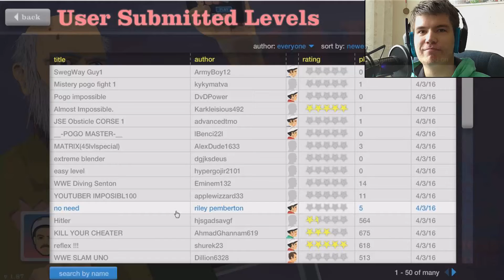Schafft man einen Rope-Swing, schafft man Alle! | Best of Happy Wheels | 9. Folge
Neben verrückten Bingo-, Rasenmäher- und anderen Leveln, gibt es nur eine Disziplin in der ich gut bin, nämlich Rope Swing! Als Nächstes wird das Schwerter werfen geübt ;D

Jeder grüne Daumen / jedes Abo hilft diesem Kanal beim wachsen!